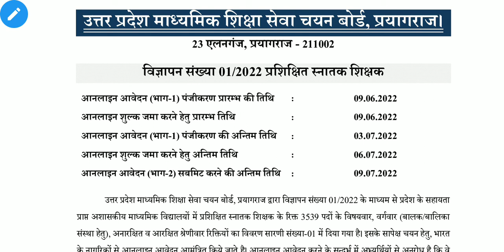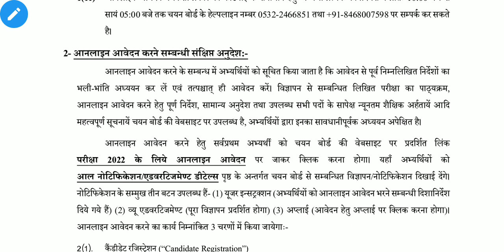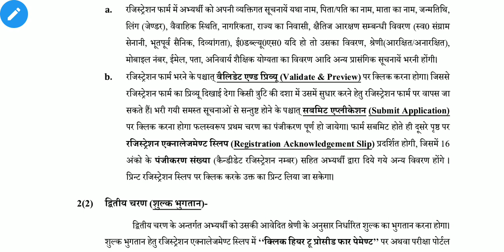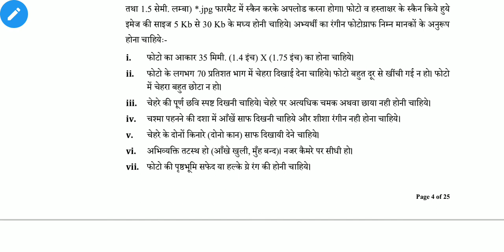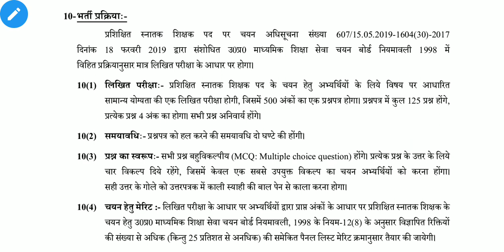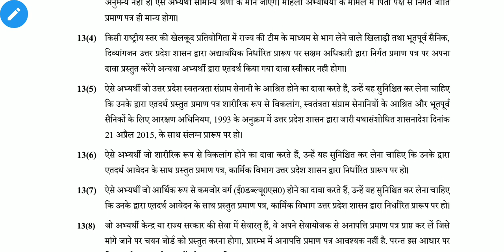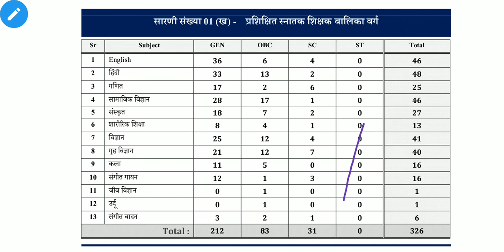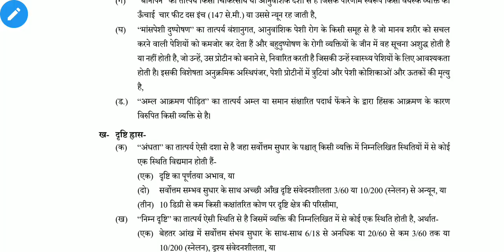UP TGT PGT NOTIFICATION OUT 2022||TGT PGT Latest News||Tgt Pgt big udate today@AgriKnowledgePlus8009222085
UP TGT PGT NEW VACANCY 2022||TGT PGT Letest News||Up Tgt Pgt big udate today|‎@Agri Knowledge Plus